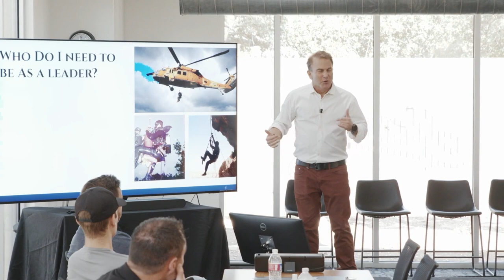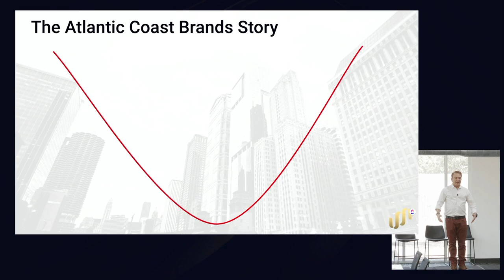#4 - Compress Time: Become the Transformational CEO Your Agency Needs in 5 Years Now! w/ Tom Shipley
Serial entrepreneur Tom Shipley imparts his playbook for achieving exponential growth by questioning assumptions, surrounding yourself with possibility-minded people, and leading with resilience. By implementing mindset shifts and hiring A-players, agency owners can break through limits to rapidly scale their business.

Key Takeaways:
Question loops in your thinking by adding zeros to ideas - this expands creativity and possibility
Hire superstar team members even in times of scarcity to inject new energy
Prioritize high-impact initiatives with low resources needed and high probability of success
Surround yourself with generative people who give you energy to accomplish more
Communicate an epic vision to inspire teams through challenging times
Solve the real problems, not just the symptoms - ask “what’s the problem” five times to unearth the root cause